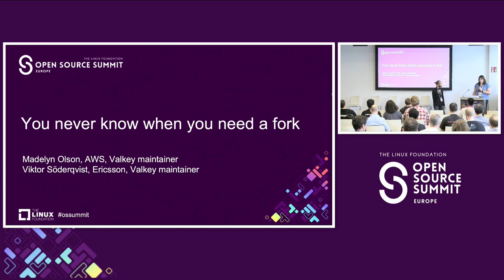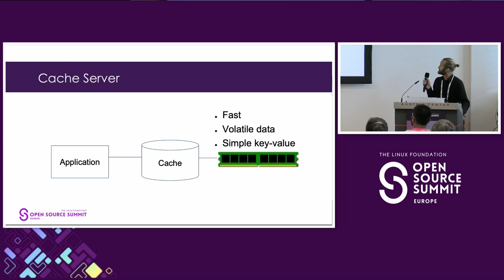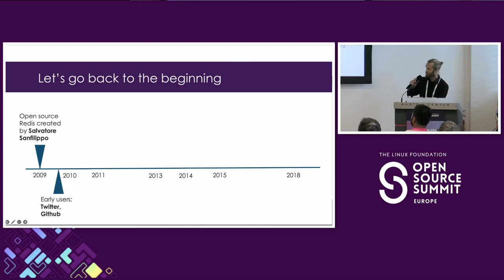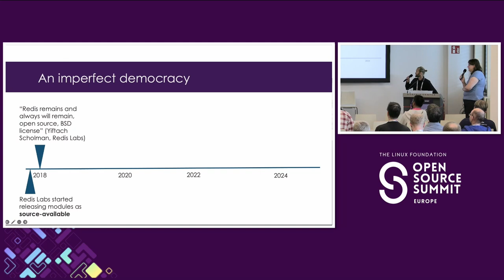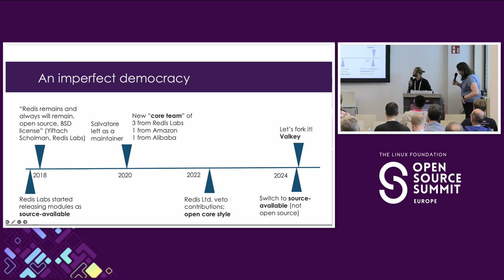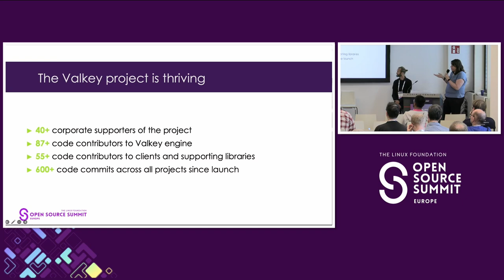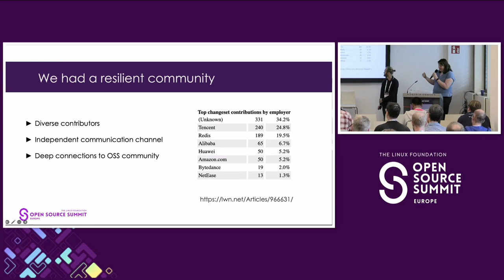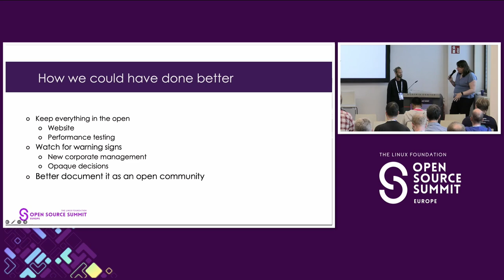You Never Know When You Need a Fork - Madelyn Olson, AWS, Viktor Söderqvist, Ericsson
What happens when a beloved open-source project used by millions of developers suddenly changes to a non-open source license? In this session learn about what lead to the creation of Valkey, the open-source alternative to the now proprietary Redis project. In this talk, two Valkey maintainers will discuss how Valkey was created and the lessons learned along the way. We'll discuss the concerns that existed in our community before the fork, the challenges we faced during the creation of the new project, and where we want to take Valkey in the future.